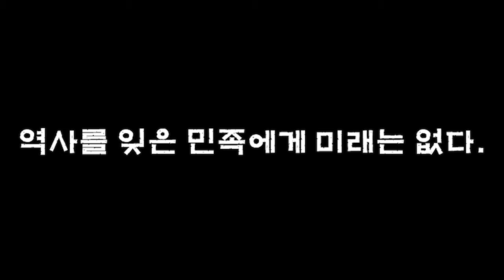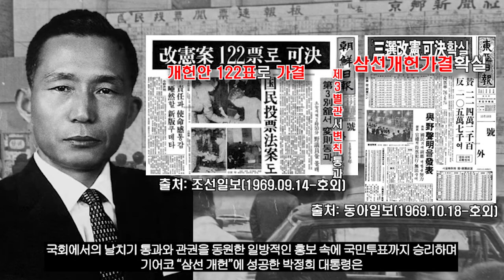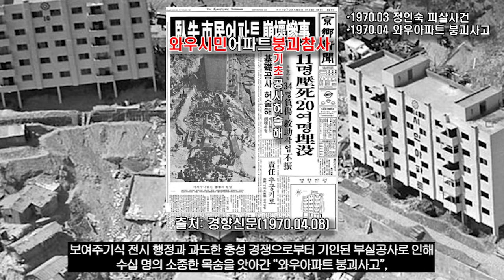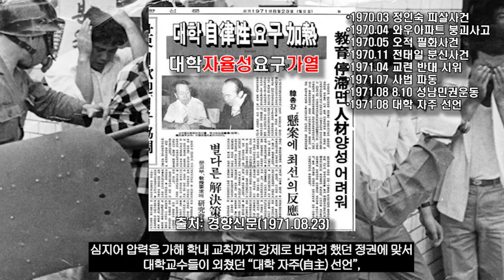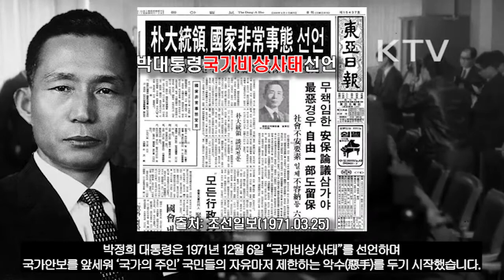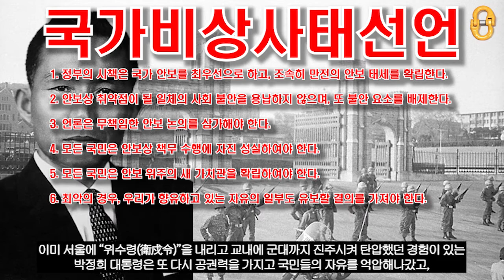유신(1부), "결코 갑작스럽지 않았던 독재의 시작"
우리가 잘 알고있지만 모르는 "10월 유신"를 통해
국가의 주인 국민들이 이임한 권력을
박정희 대통령이 어떻게 남용했고,
그 주변에서 자신들의 입신양명을 위해 얼마나 많은 자들이 동조했는지
그리고 이들로 인해
국민들은 독재를 겪으며 얼마나 자유가 억압된 삶을 보냈는지에 대해서
감사합니다⭐